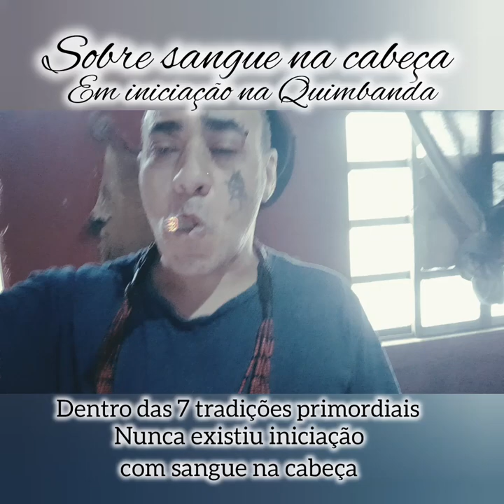Iniciação na Quimbanda com sangue na cabeça